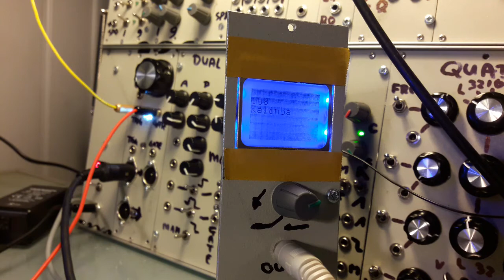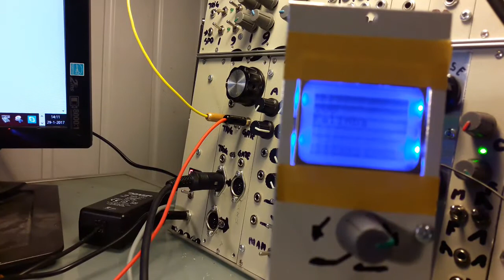Arduino controlled Opl3 YMF262 module for my diy synth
I made a synth for my synth...
The module is scanning thru the various instruments (128)